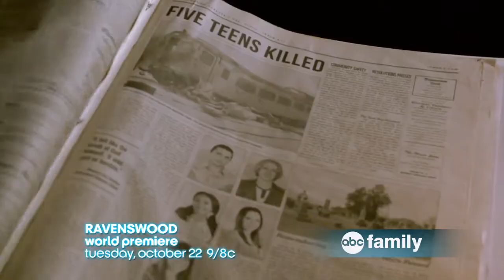RAVENSWOOD WORLD PREMIERE EPISODE PROMO! HD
All New Preview for the World Premiere of the Pretty Little Liars' Spin off, RAVENSWOOD!
HD! Tuesday, October 22nd just after the Halloween Episode of Pretty Little Liars.